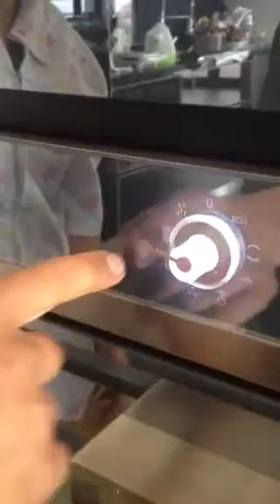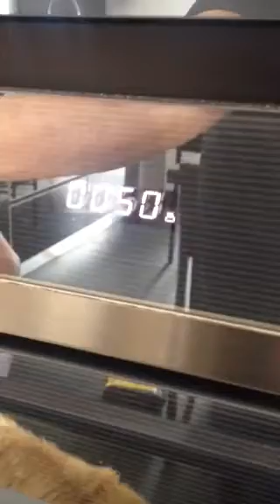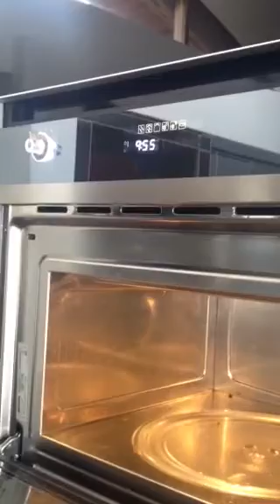Horno Smeg casa